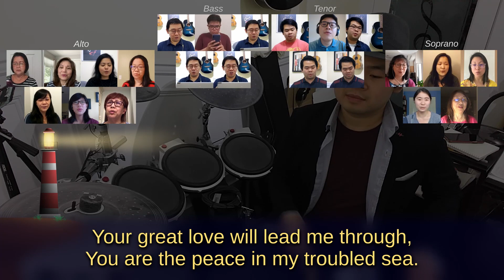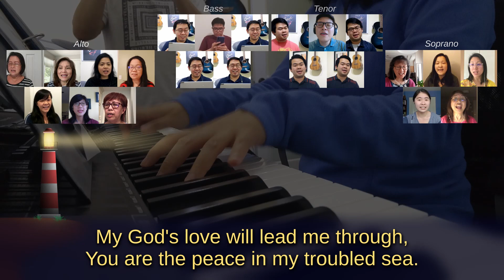My Lighthouse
Response song by the Cherubim Chair for:
Fujian Evangelical Church
Virtual Sunday Service on June 21, 2020

Arranged By:  David Angerman
Words & Music By:  Rend Collective